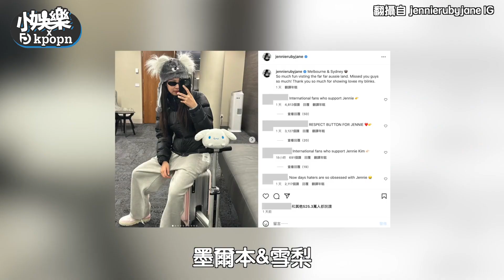【小娛樂】Jennie墨爾本演唱會中途下台後被狂刷惡評 「美照連發」感謝澳洲粉絲